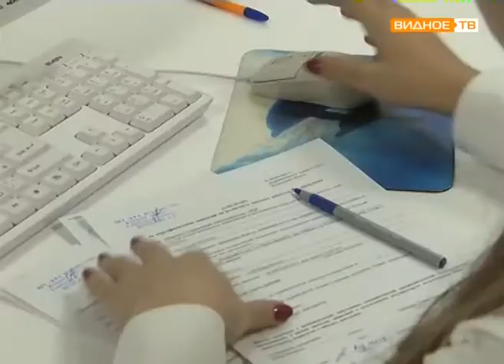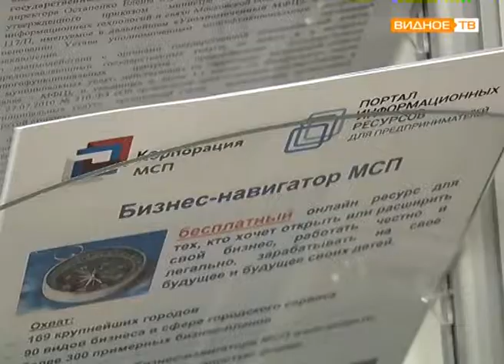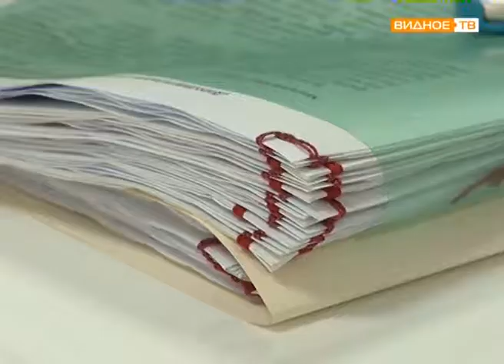"Бизнес-зона" - в МФЦ открылись окна для юридических лиц